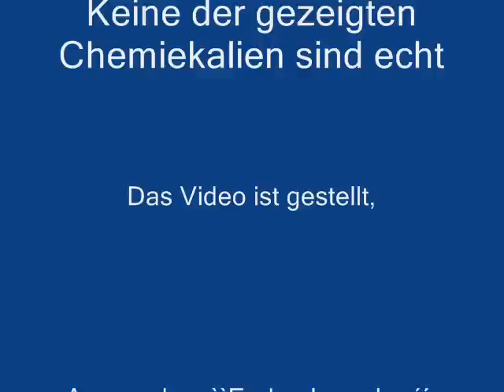Lsd und seine folgen mal anders ^^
Das kommt bei ferien voller langeweile und 4Eistee intus heraus ^^